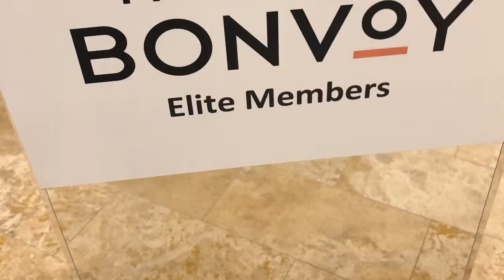The Dec 2019 Sheraton Waikiki Staycation